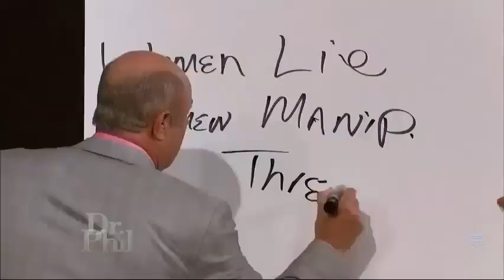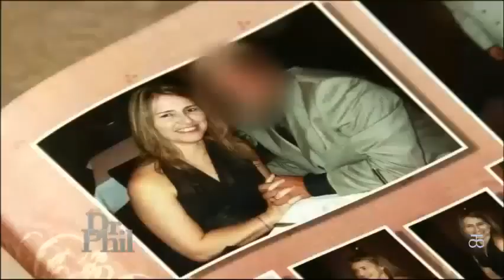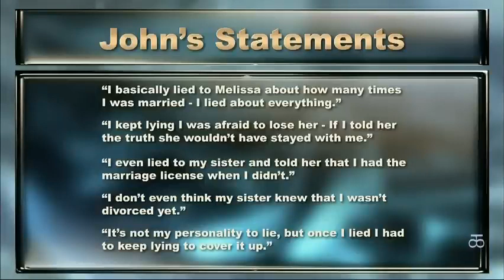Dr Phil TV Show Full Episodes 2022. July 15. Ep 352